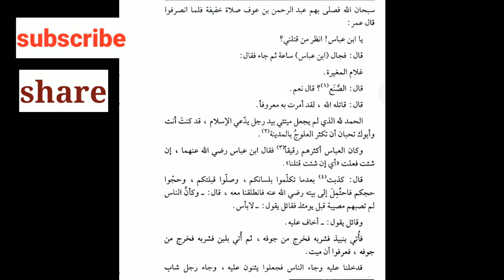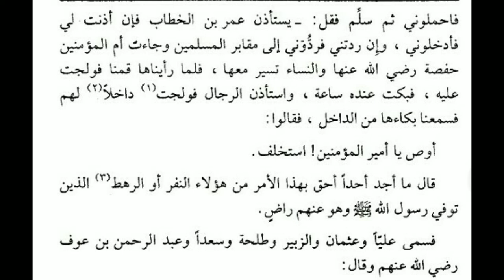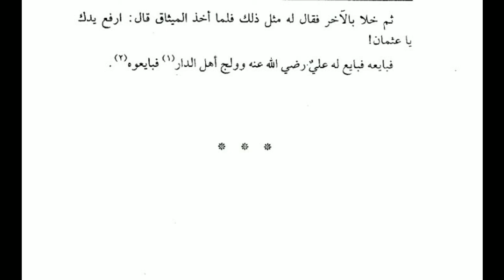Mukhtarat part 1 Lesson 8| مختارات اول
Mukhtarat  part  1 lesson 8 ka urdu tarjumah